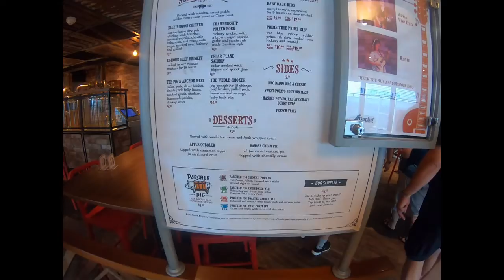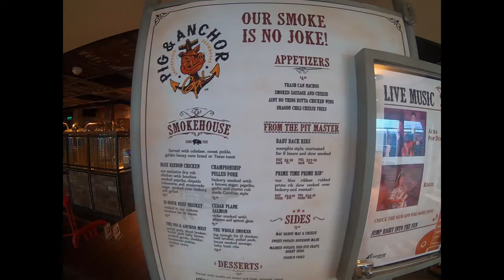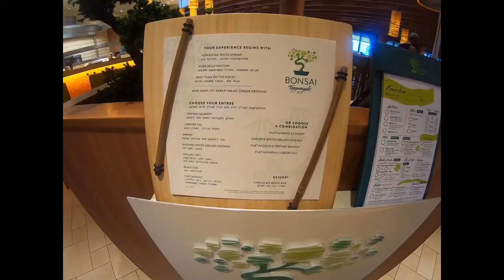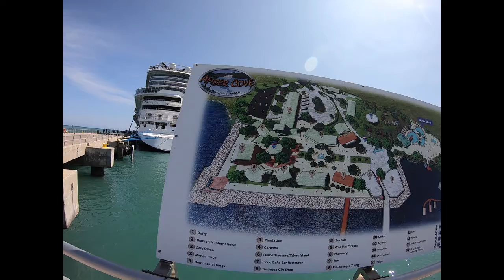Carnival Horizon Sept 2021 Part 2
Here is past 2 of my cruise on Carnival Horizon from Sept of 2021. Had a great time. Met a lot of great people on the ship.